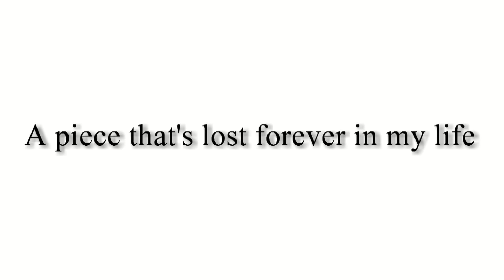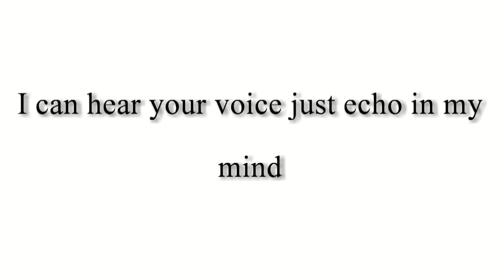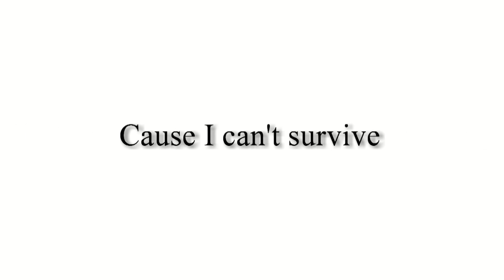Revivify - Mitchell Emmen(original)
Nederlandse vertaling van de tekst onderin te vinden!
I wrote this song for all the families and friends that lost someone caused by the tragic MH17 plane crash accident.

My heart is with you. I hope you enjoy the song.

Hierbij de Nederlandse vertaling van de tekst:

Ze namen een deel van mij
Een deel dat voor altijd verdwenen is uit mijn leven
Er is niets dat jou plaats kan innemen
Ik voel me hopeloos..

Ik mis je gezicht, mis je lach, mis de tijd dat we spraken over vroeger
Ik mis je glimlach, ik mis je stem

Want ik kan niet overleven
Zonder jou stevig vast te houden
Ik wil je horen ademen, dat je me naam zegt, dat je me hand vasthoudt.
Herrijs

Er zijn foto's van jou verspreid over de vloer
In mijn verbeelding zie ik je staan bij de deur
Ik kan stem horen echoën in me hoofd
Een herinnering kan je niet terug brengen

Herrijs

Het enige wat ik doe is huilen
Waarom moest jij nou dood?
De leegte diep van binnen
Kan niet vervangen worden

Herrijs
Herrijs
Herrijs
Herrijs